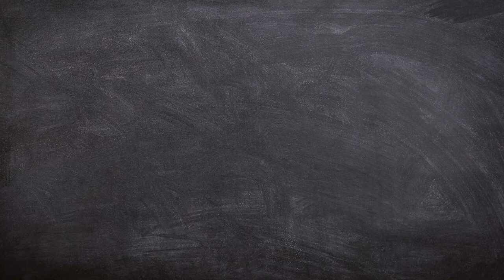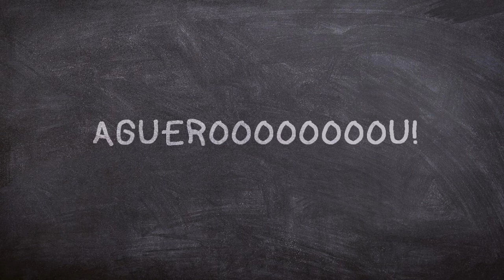Sergio Agüero || Mini - Biografías #2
Volvemos con el Kun, el delantero argentino que tiene encantados a los hinchas del city.
¿Quieres ver a tu jugador favorito? Comentalo!